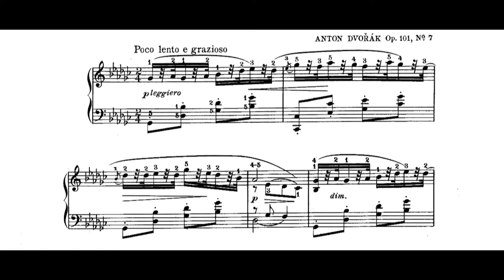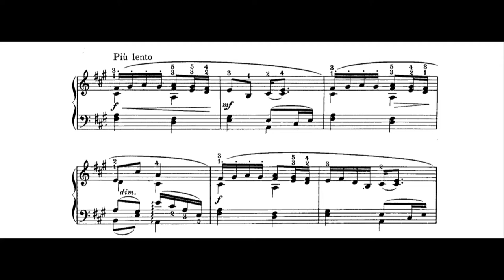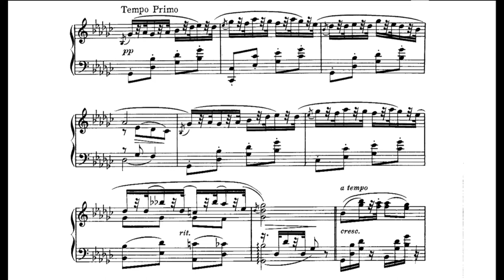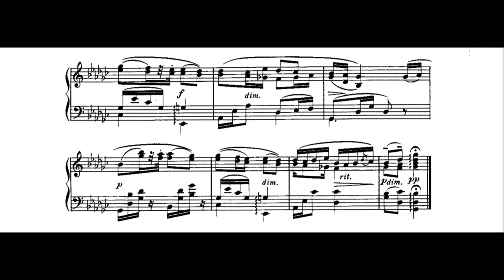SCORE - Humoresque No.7 - Dvořák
One of Dvořák's most famous Humoresque.

Dvořák 7th Humoresque : music and score.